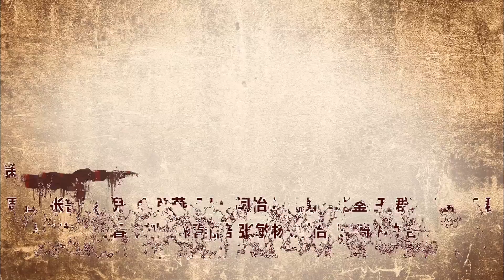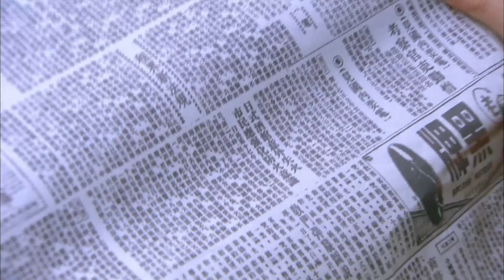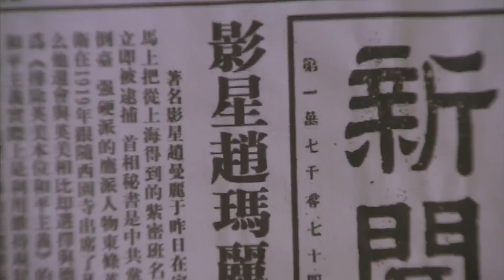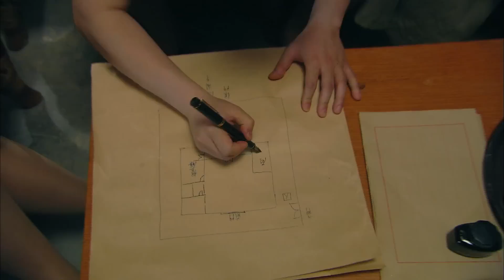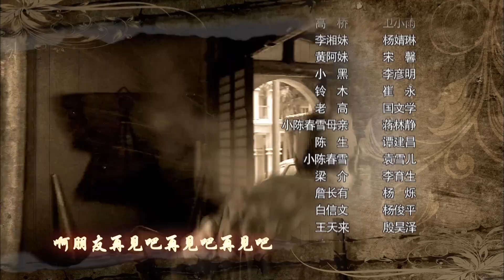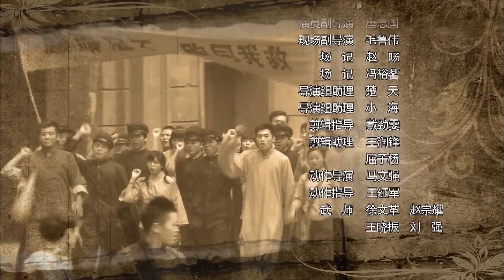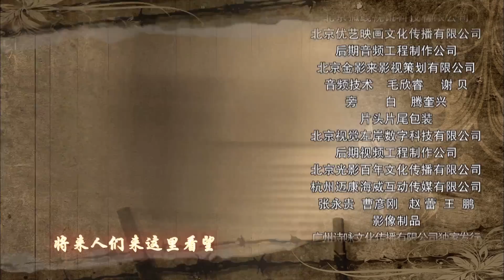杀狼花 16（让人侵略者颤抖吧！女人也扛起抗日大旗，巾帼姐妹演绎烽火乱世情 甄锡，王奎荣，黄海冰，苏瑾）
20世纪40年代，抗日战争时期，国际大都会上海乱潮涌动，危机四伏，各方势力犬牙交错，此消彼长，上演连番夺势戏码。某日，上海宪兵队队长竹内遭伏击身亡，开枪者正是貌美如花、身手老辣的职业杀手陈春雪（甄锡 饰）。陈隶属杀手集团天公堂，童年亲眼目睹父亲遇害的场面在她心中留下难以磨灭的伤痕与印记。在另一次行动中，春雪巧遇杀父凶手，遂临时起意，调转枪头。接连两次刺杀事件在日本宪兵队引起轩然大波，头脑缜密的日本特务织田（张笑君 饰）更奉命调查凶手的行踪。与此同时，春雪的鲁莽举动也将自己置身在险恶乱流的中心，危难之际，她结识了地下党员沈柱城，也意外踏入代号名为“杀狼花”的女子特别行动组。时逢乱世，几个传奇女子的故事拉开序幕……